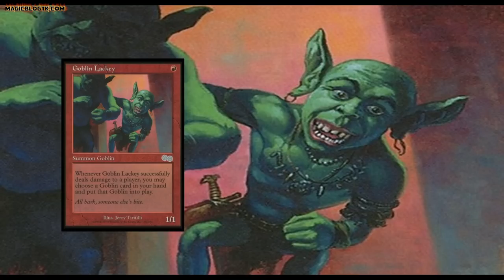TOP 8 MEJORES GOBLINS DE LA HISTORIA